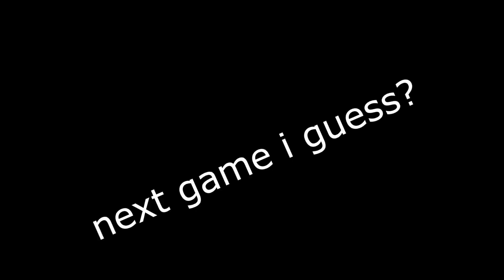The Crab Game Experience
lol